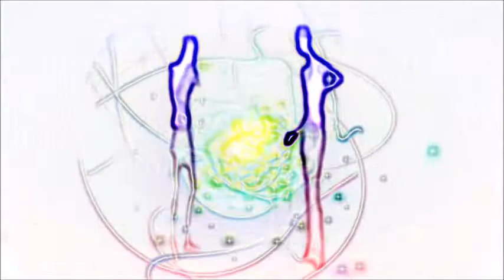Bassx vs Skynet_All About Bass Shaking_True Skool Breakbeat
Mix of True Skool Florida breaking with Taylor Swift, Megan Tranior by Skynet and Bassex. A fun high energy 808 bass laced funky trap vibe. From Skynet's - Sounds of Green album.

I don’t care what sub-genre people try to slap on it. We try to make the best music we can with the technology available at the time. Being hard but smooth, funky and fun as I have a lot a love for all styles and it shows in S.O.G.